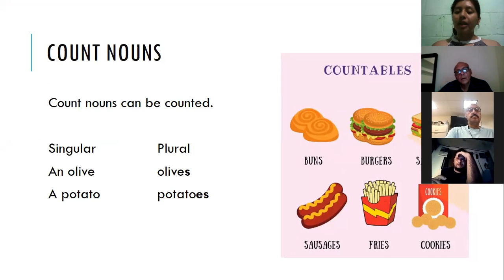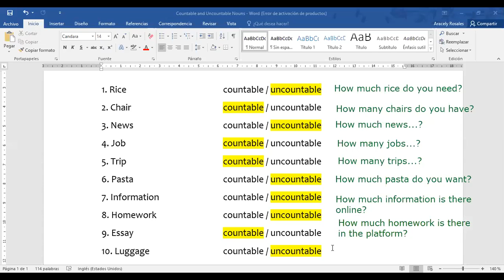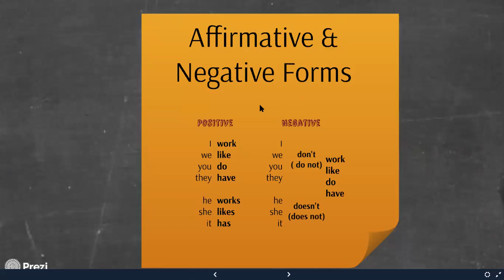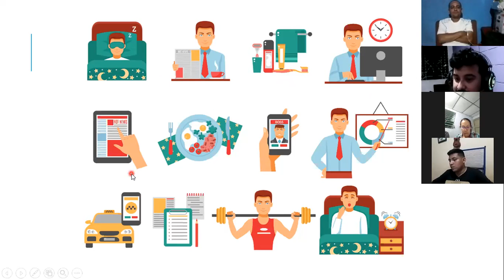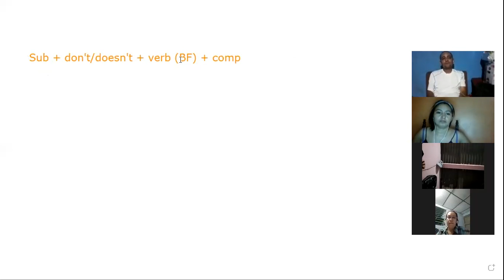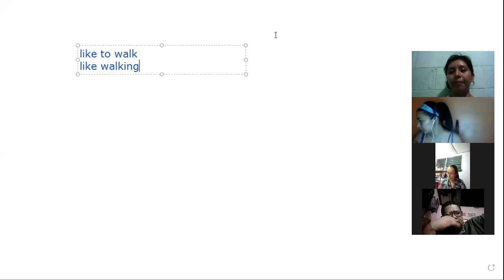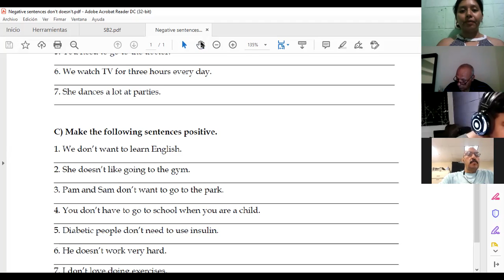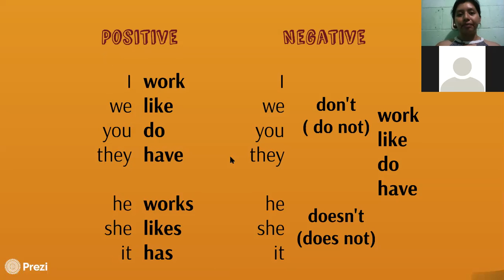Ingles Corporativo-Videoconferencia #4 Simple present negative statements